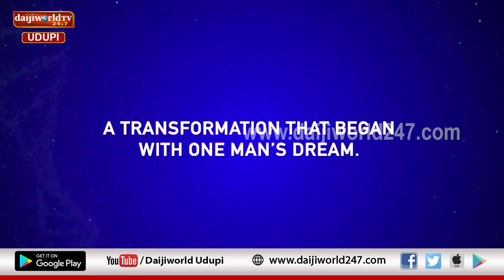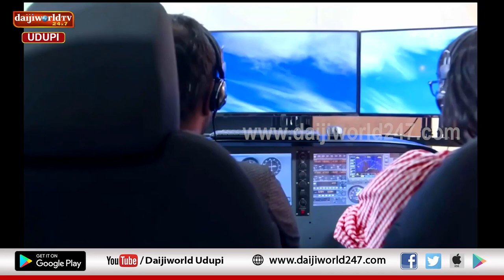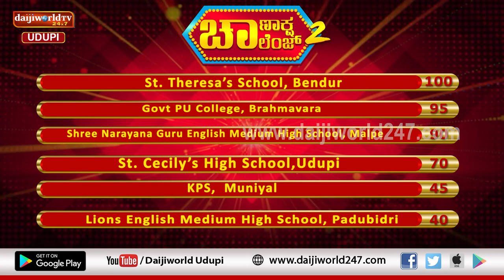Chanaksha Challenge 2 | Quiz Competition | Round 1 | Episode 2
ಚಾಣಾಕ್ಷ ಚಾಲೆಂಜ್ 2

ಸ್ಪರ್ಧೆ ನಡೆಯುವ ಶಾಲೆಗಳ ಹೆಸರು :

ಕೆ.ಪಿ.ಎಸ್, ಮುನಿಯಾಲು
ಸೈಂಟ್ ಸಿಸಿಲಿ ಪ್ರೌಢಶಾಲೆ, ಉಡುಪಿ
ಸೈಂಟ್ ಥೆರೆಸಾ ಶಾಲೆ, ಬೆಂದೂರು